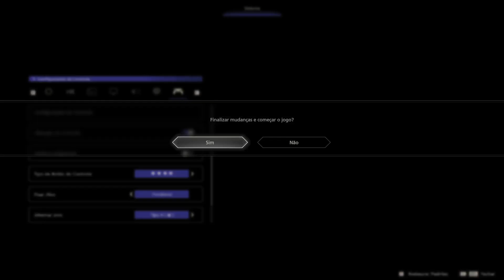Final Fantasy XVI - Início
Final Fantasy XVI jogando em uma RX 5500 XT